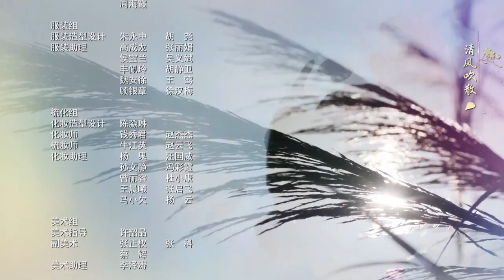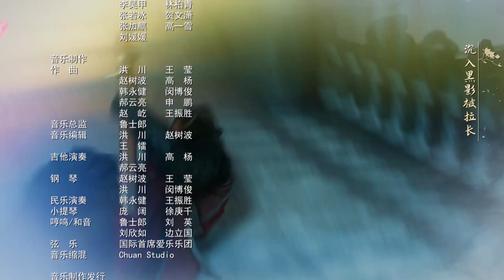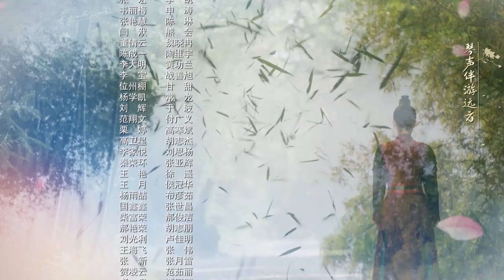【Eng Sub】将军家的小娘子 EP 01 | General’s Lady (2020)💖（汤敏、吴希泽）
请支持正版~
⏰周三至周六8pm更新~点击设置提醒哦！

娇生惯养的王府小姐沈锦因为皇帝的赐婚，远嫁边关。她与丈夫大将军楚修明一见钟情，但是，因为特殊身份无法顺利融入楚家军。为了在全新的环境中获得尊严和爱情，沈锦逐渐褪去娇贵与虚伪，用自己独特的资源和敏锐的思路，为边关将士解决问题，一点点树立了自己的威信，获得了将士们的拥戴。朝局突变，皇帝对楚家军疑心越来越重，以沈锦父母为人质，下密诏给沈锦让她做皇家间谍，监视楚家军。楚家军和沈锦历经风风雨雨，两人在保卫国家安宁的同时也收获了美满的爱情。